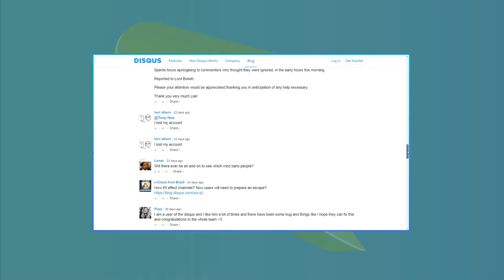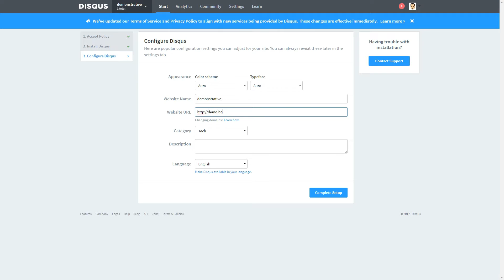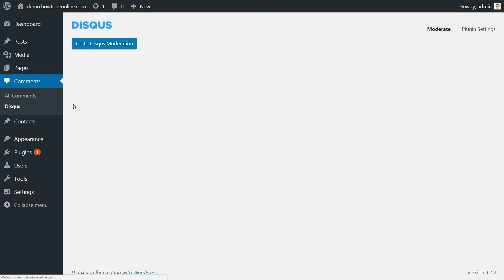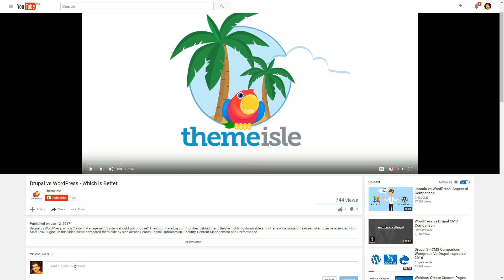How To Add Disqus Comment System To WordPress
Increase the comment engagement by adding Disqus comment system to your WordPress website. Watch the step-by-step guide.

If you have a large number of visitors who enjoy both real-time conversations, and real-time messages that alert visitors when others are typing, Disqus comment system is a great tool.

Learn how to use one of the most powerful comment plugins for WordPress also known as Disqus.
Here is the step by step guide:

0:28 👉 Signup with Disqus.com and confirm your email address
0:56 👉 Setup the details with Disqus platform
1:22 👉 Choose WordPress and configure the details
1:46 👉 Install the plugin and activate it
2:32 👉 How to moderate the comments

If you want a comparison for WordPress Comment Systems, check this article